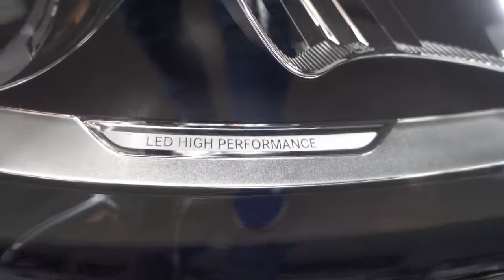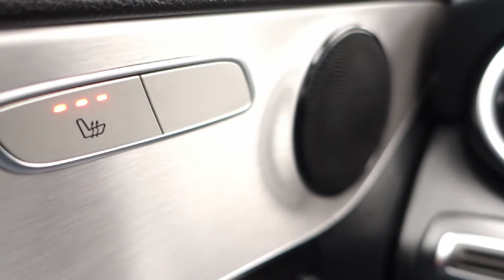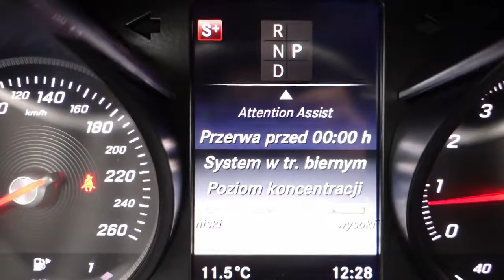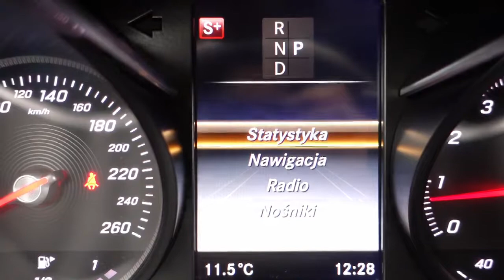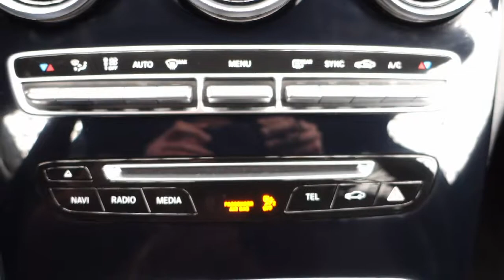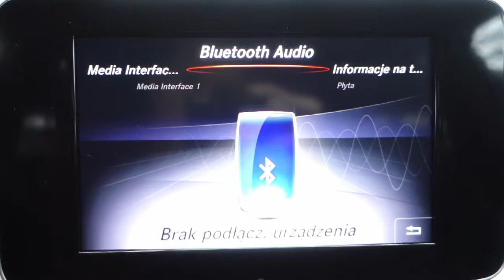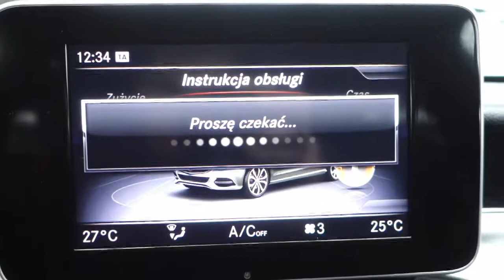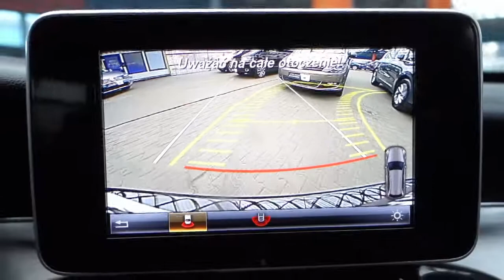Mercedes - Benz C200 | 2.0 TURBO (184 KM) Automat 9G-Tronic 4MATIC [ Auto Centrum Bracia Sikora ]